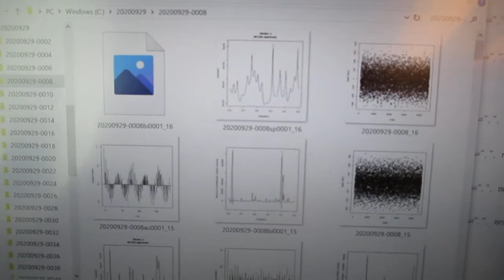超音波を利用した「めっき処理」データの解析 ultrasonic-labo